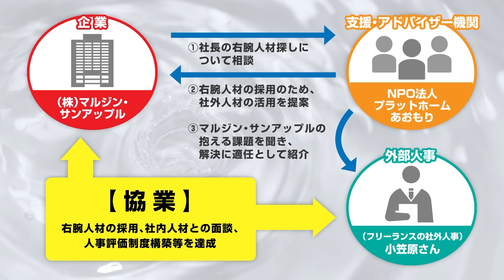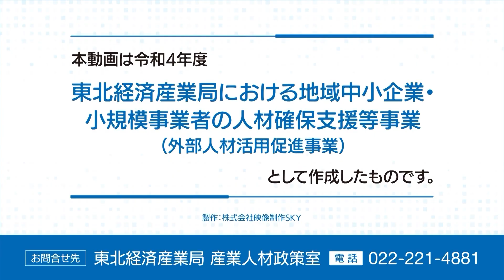外部人材活用のススメ～株式会社マルジンサンアップル編～フル版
東北経済産業局では、副業・兼業、プロボノ（注）をはじめとする「外部人材」と企業の協業に関わる事例動画を作成しました。

地域企業において人材確保難の今、専門的な知識、スキルを持った個人を副業・兼業、プロボノといった形で社内に受け入れる「外部人材活用」が注目されています。
本動画では、実際に外部人材と高度な業務や専門分野において協業を進められている東北地域の企業について、外部人材（個人）やマッチングコーディネート機関のインタビューと共に事例としてご紹介いたします。

※プロボノ：仕事で培った専⾨的なスキル・経験等をボランティアとして提供する社会貢献活動。

企業名：株式会社マルジンサンアップル（青森県平川市）
外部人材との取組テーマ：右腕人材の採用、人材戦略の見直し
マッチングコーディネート機関：NPO法人プラットフォームあおもり
外部人材の種別：副業・兼業

担当課室：東北経済産業局産業人材政策室